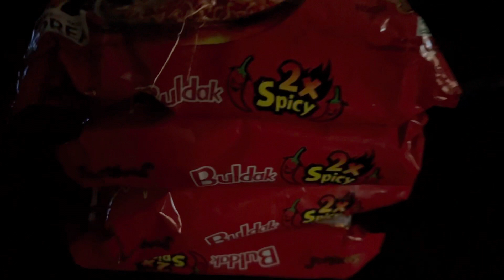SPICY NOODLES CHALLENGE !!!!! IT WAS FUN !!!!